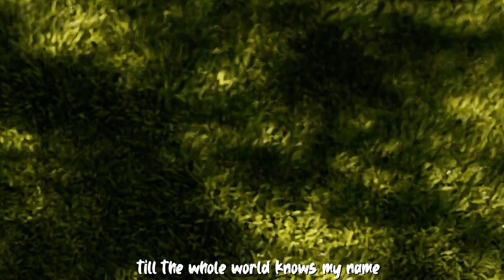Channel Trailer | Unusual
Hey everyone so i decided to just update my channel trailer i was kinda bored of the old one and i also needed a new look for it since i was gonna use it in a school project and yeah. Anyways hope ur doin great i am sorry for the lack of posts but school has been pain in the ass honestly but December i will be able to finish most of the stuff i got prepared. See ya soon!

Thumbnail by my good pal @FredBearFilms  check his amazing stuff!

fnaf movie
fnaf security breach
fnaf movie
fnaf world
fnaf characters
fnaf songs
fnaf 4
fnaf plushies
fnaf ar
fnaf animatronics
fnaf action figures
fnaf anime
fnaf ar merch
fnaf art
a fnaf toys
a fnaf security guard
a fnaf puppet
fnaf plush
a fnaf timeline
fnaf books
fnaf bonnie
fnaf backgrounds
fnaf ballora
fnaf baby
fnaf bunny call
fnaf b.o.a
fnaf birthday
fnaf b&m
bonnie fnaf
fnaf birthday party
c.b fnaf
b trap fnaf
beautiful o.b fnaf
fnaf costume
fnaf chica
fnaf cosplay
fnaf c d +
fnaf c d + cheat
fnaf c
fnaf c baby
fnaf world.c
fnaf c.b
cookieswirlc fnaf
may c fnaf
fnaf drawings
fnaf download
fnaf disney
fnaf demo
fnaf discord
fnaf drawkill
fnaf dreadbear
fnaf drawings easy
fnaf d
c d + fnaf
d coin fnaf
fnaf 3d
motion d fnaf
fanfiction fnaf d cups
d pad gamer fnaf
c d + fnaf 2
fnaf ennard
fnaf elizabeth
fnaf endoskeleton
fnaf eleanor
fnaf explained
fnaf el chip
fnaf ebook
fnaf e breddy
fnaf e song
fnaf email
fnaf e office
lefty fnaf
pizzeria fnaf e
fnaf e real
fnaf free
fnaf foxy
fnaf fanart
fnaf freddy
fnaf free play
fnaf games
fnaf gif
fnaf glitchtrap
fnaf gmod
fnaf g major
gmod fnaf map
fnaf g freddy
ava g fnaf
ava g fnaf 2 rap
ava g fnaf animations
ivan g fnaf
fnaf help wanted
fnaf halloween
fnaf halloween costumes
fnaf henry
fnaf help wanted mobile
fnaf helpy
fnaf human
fnaf hoodie
hf naf buffer
hf naf buffer equation
hf naf
fnaf h
fnaf h game
fnaf into the pit
fnaf images
fnaf irl
is fnaf world free
is fnaf security breach out
is fnaf based on a true story
is fnaf a bad game
is fnaf security breach vr
is fnaf a real place
is fnaf free
fnaf jumpscare
fnaf jumpscare gif
fnaf jeremy
fnaf jj
jj fnaf
jj fnaf world
jj fnaf jumpscare
jj fnaf ultimate custom night
jj fnaf plush
fnaf kids
fnaf keychains
fnaf kitchen
fnaf kahoot
fnaf kissing
fnaf kawaii
fnaf lore
fnaf lego
fnaf lefty
fnaf lolbit
fnaf logo
fnaf lego sets
fnaf lyrics
fnaf lore explained
l fnaf freddy
l.e.f.t.y fnaf
fnaf sl song
fnaf i got no time
fnaf all chica
fnaf i got
mangle in fnaf
fnaf memes
fnaf mangle
fnaf merch
fnaf movie release date
fnaf music
fnaf minecraft
fnaf movie cast
fnaf m.vk
fnaf m.u.g.e.n
m vk fnaf packs
b&m fnaf
m rated fnaf fanfiction
s.a.m fnaf
m.vk fnaf dc2
fnaf nightmare
fnaf new game
fnaf night guard
fnaf nightmare fredbear
fnaf nintendo switch
fnaf news
fnaf names
fnaf nightmare foxy
fnaf n word
fnaf and foxy
fnaf on scratch
fnaf in world
fnaf and. springtrap
fnaf 4 n freddy
n bb fnaf
n word meme fnaf
fnaf online
fnaf oc
fnaf office
fnaf online unblocked
fnaf oc maker
fnaf office background
fnaf old man consequences
fnaf o
fnaf no download
fnaf o filme
fnaf o jogo
fnaf o quarto armario
fnaf o que é
fnaf puppet
fnaf pictures
fnaf poster
fnaf phone guy
fnaf p
mini p fnaf
p goon fnaf world
puppet fnaf
fnac p.t
fnaf p.t gamejolt
fnaf p.t download
fnaf quotes
fnaf questions
fnaf quiz questions
fnaf quiz buzzfeed
fnaf quiz
fnaf questions to ask
fnaf quotes ucn
fnaf quest
fnaf q song
que animatronico de fnaf eres
fnaf q apk
que es fnaf
q es fnafhs
que personaje de fnaf 4 eres
que son fnafhs
que personaje de fnaf 2 eres
fnaf roblox
fnaf release date
fnaf roblox id
fnaf real
fnaf roxanne wolf
fnaf rockstar
fnaf real life
fnaf reddit
r fnafcringe
r/fnaf theories
r/fnaf ar
r/fnaflore
r/fnafb
r/fnaf world
r/fnaf hate
r/fnaf ships
fnaf sister location
fnaf ships
fnaf simulator
fnaf springtrap
fnaf scratch
fnaf song lyrics
is fnaf real yes or no
fnaf toys
fnaf timeline
fnaf toy chica
fnaf trailer
fnaf the twisted ones
fnaf try not to laugh
fnaf the silver eyes
fnaf toy bonnie
fnaf t shirt
fnaf t pose
fnaf t shirt amazon
fnaf shirt
fnaf t shirt ebay
fnaf unblocked
fnaf ultimate custom night
fnaf ucn
fnaf universe mod
fnaf ultimate custom night unblocked
fnaf ultra custom night
fnaf ucn roster
u can't hide fnaf
fnaf u are a pirate